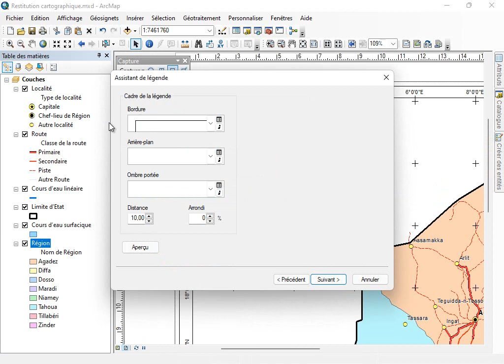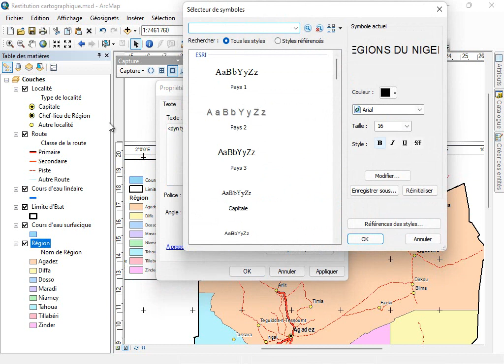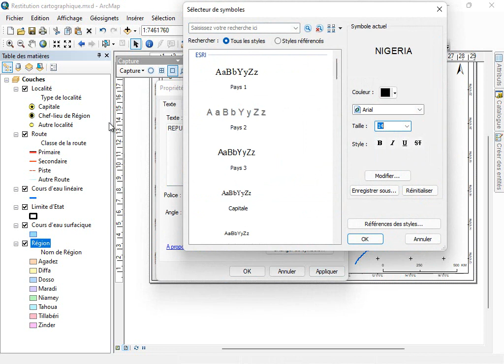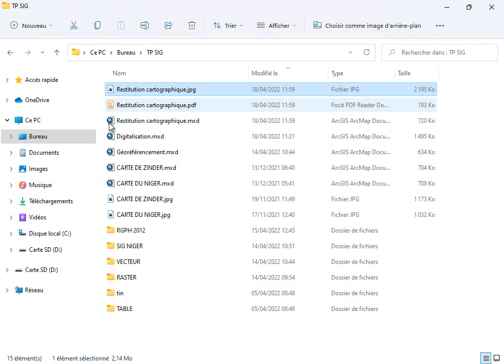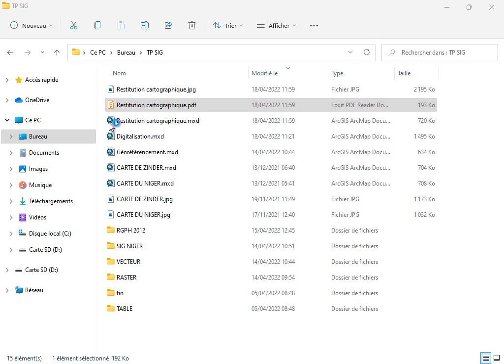14 - Restitution cartographique - Partie 3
Mise en page cartographique - 3ème partie